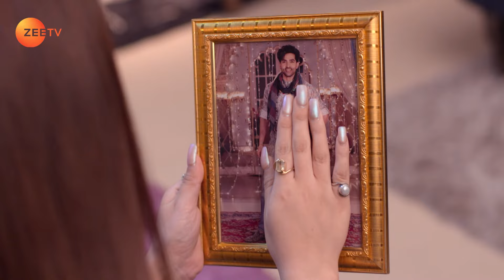Avneet Instigates Jogi - Teri Meri Ikk Jindri - Full ep 190 - Zee TV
Avneet instigates Jogi against Mahi. Jogi overhears Mahi and Renu's conversation and gets upset. Later, Jogi recounts the favours done by Avneet and decides to prove his potential.

Show Name : Teri Meri Ikk Jindri
Producer/Star Cast : Amandeep Sidhu,Adhvik Mahajan,Aalisha Panwar,Manoj Chandila,Shyn Khurana,Saniya Nagdev,Shabaaz Abdullah Badi,Vishavpreet kaur

A carefree man who runs a dairy falls in love with an aspiring entrepreneur who wants to start a taxi service for women.

Click here  watch Webisode on YouTube ►PLVqBLRhC9UzFpGWw9MkCEGAhZ2IuTHMZl
Click here  watch Quick Recap on YouTube ►PLVqBLRhC9UzHiFc8nPAdm6Zt-q9gMjkO4
Click here  watch HIghlight on YouTube ►PLVqBLRhC9UzFg-sUm4t3NQDvMdndRer_T
Click here  watch Week In Shorts on YouTube ►PLVqBLRhC9UzGo0jfPrfoMbKgzNw4a8rlM